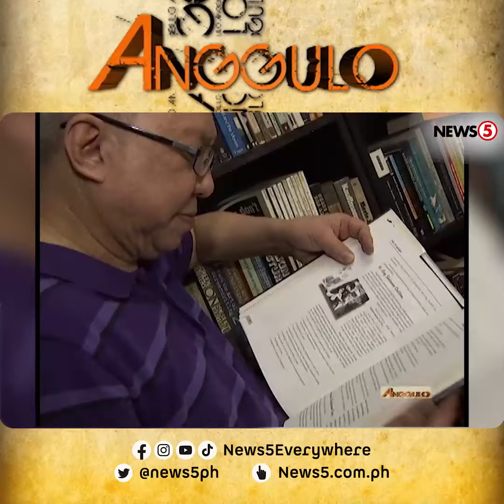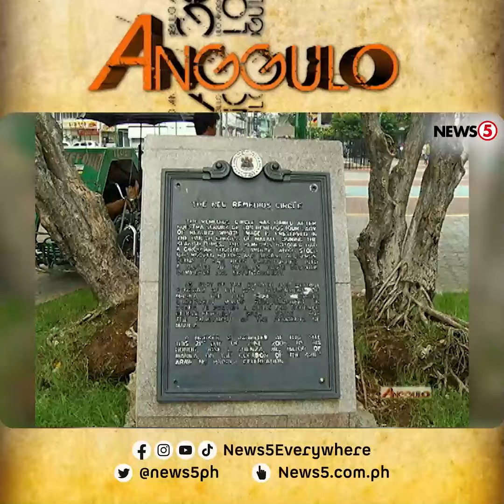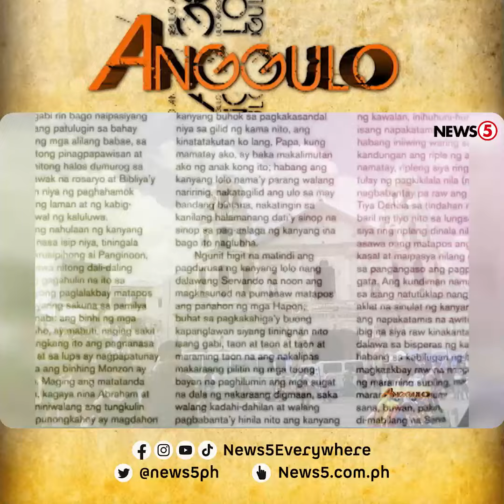Ricky Lee: Trip ni Ricky | Anggulo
News5Throwback | Kilalanin ang premyadong manunulat na si Ricky Lee, at alamin ang kaniyang mga kuwento na humakot ng parangal at tumatak sa kasaysayan ng pelikula sa Pilipinas.

Panoorin 'yan sa episode na ito ng Anggulo kasama sina News5 chief Luchi Cruz-Valdes at senior correspondents Chi Bocobo, Ina Zara, at Jove Francisco.